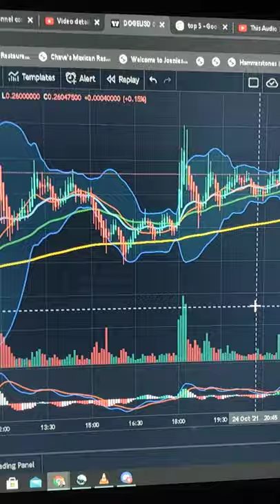DogeCoin Current Status